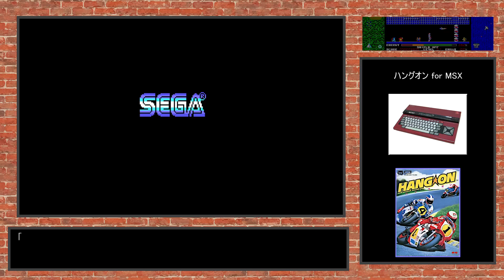【ライバル比較】セガの疑似3Dバイクレースゲーム「ハングオン」のプレイ動画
【家庭向け8ビットパソコンゲーム画面比較】
黎明期にライバル関係にあった(諸説あります)一般家庭向け8ビットパソコンのゲームを、セガのバイクレースゲーム「ハングオン」で比較します。
「ハングオン」はセガが1985年に稼働したアーケードゲーム。
バイク型筐体で実際にバイクにまたがったようなスタイルでプレイできることから注目を集めたレーシングゲームです。

ハングオン MSX版：1986年3月(ポニーキャニオン)
ハングオン PC-8801SR版：1986年11月(パックスエレクトロニカジャパン)

0:00 MSX版 ハングオン
5:03 PC88SR版 ハングオン
10:26 比較